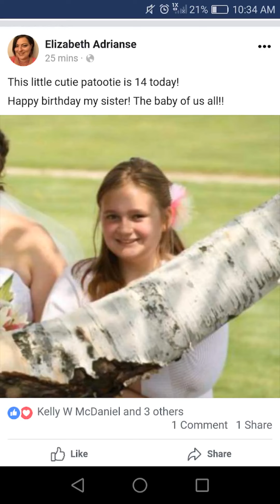Beautiful memories of my Sweet Daughter Danielle through the years 💜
Looking back through time, making memories with my beautiful Daughter Danielle 💜